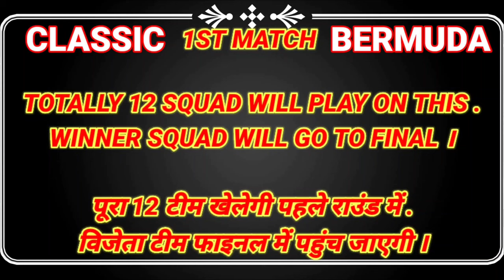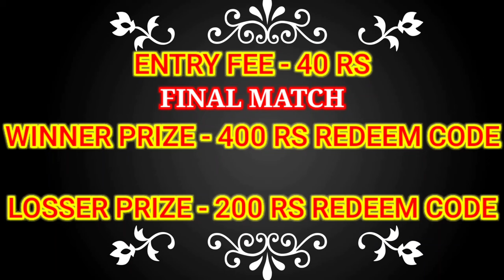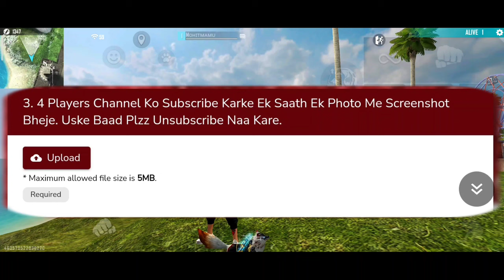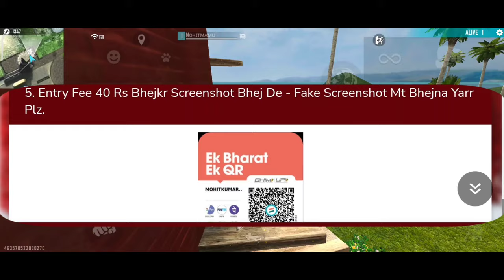FREE FIRE CS TOURNAMENT 😎 | ENTRY FEE 40 RS 😍 || MOHIT MAMU || @ROCKY & RDX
Hello Bidu Log , This Is Mohit Mamu here , today I uploaded that I am organizing a free fire tournament 12 June 6 pm .

Ignore Tags ;
Free fire live stream
Free fire live updates
Free fire Live custom matches
FF live stream
FF live stream and custom matches

@Total Gaming
@Lokesh Gamer
@Gyan Gaming
@As Gaming
@Helping Gamer
@ Indian Warrior Mohit
@Mohit Mamu